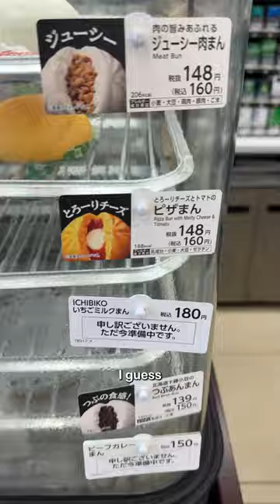I let my niece pick my breakfast